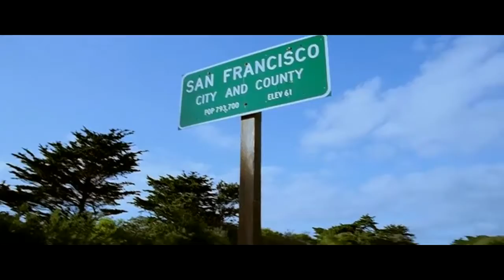Anjaana Anjaani Tujhe Bhula Diya